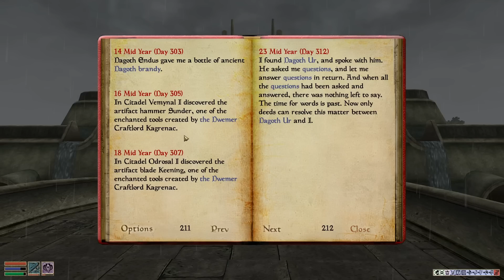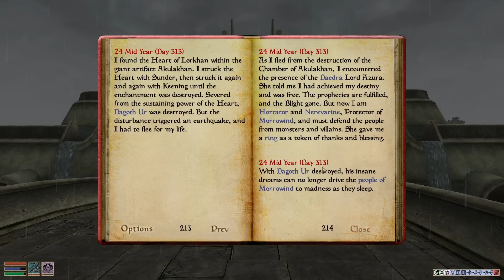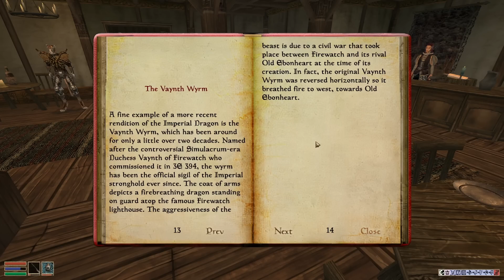We Begin Tamriel Rebuilt for Real This Time - Morrowind Mondays: Tamriel Rebuilt #88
A quick trip back into the volcano for a ring!
De-briefing at Vivec's place!
What adventures await on the mainland?!

Following the conclusion of the initial 228 video chapter of Morrowind Mondays, we have moved onward with a brand new 100 max difficulty playthrough in The Elder Scrolls III: Morrowind! We're hoping to use a new character build, some self-imposed restrictions, the OpenMW engine, and a few new mods. Most notably this includes the massive and still ongoing community project called Tamriel Rebuilt which strives to implement all of mainland Morrowind! Expect new videos each Monday!

Music featured in the opening is Franz Joseph Haydn's Trumpet Concerto 3rd remixed and provided by "TPRMX". You can find their video and channel The closing sequence features "Dixie Outlandish" courtesy of "John Deley and the 41 Players".

Mod list:
All Official Plugins
OpenMW
Tamriel_Data
Tamriel Rebuilt
Patch for Purists
Morrowind Optimization Patch
Project Atlas
Intelligent Textures
Expansion Delay
TrueType fonts for OpenMW
Preview Warning for Tamriel Rebuilt

🌋 Morrowind Mondays grand total count: 228 + current video count